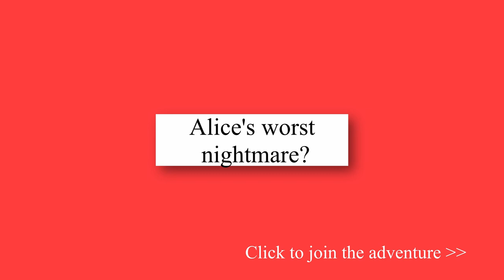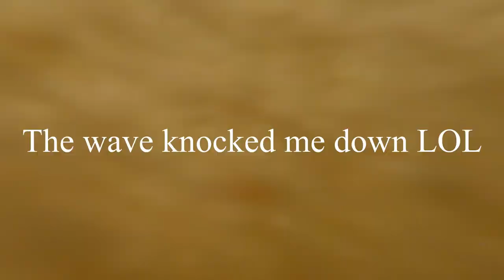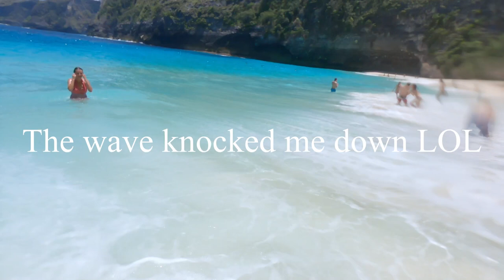HIKING DOWN TO KELINGKING BEACH -NUSA PENIDA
WATCH THIS BEFORE YOU GO!, a real uncut video of hiking down to Kelingking Beach, it truly is a beautiful beach but the hike down has been known to be on par with Mount Batur , Luckily we had hiked Mount Batur a week before so we was ready for Kelingking. or so we thought...

Just a thin, steep, dusty, slippery slope stood between us and that beautiful beach. Watch the video to see how it went :-)

Say YES to new adventures GET INVOLVED :-)

In this video we say:

J:  Oh A:  You will not believe the view we have right now.  J:  This beach is beautiful check it.
(Music)
J:  Hey everyone, so yes we are back, here we are in Nusa Penida.  We're kicking it all
off with Kelingking beach,  you know the famous dinosaur beach,  A:  Beautiful,  J: and honestly we
just been standing here for the past five minutes, and just admiring it, but
now we want to show you guys because it is beautiful, very beautiful, check it out
(Music)
J:  Okay guys, so now obviously we've been at the top, so now we're gonna show you what
the bamboo stair ways all about, all the way down to the beach, have a good old
swim in that beautiful blue water so Alice, you ready for this little walk?  A:  No (both laugh)
J:  Hopefully, apparently it's on par with Mount Batur apparently and Alice
said she found that nice and easy so ... yeah well,  we'll  let you know what
Alice thinks when we get down to the bottom - see you in a bit,  bye.  A:  See you in a bit
(Music)
J:  Hey guys, so about halfway down now and, wow,  it's getting treacherous, like proper,
Real  steep, hey Alice?
J:  What do they want me to do here ... What do they want me to do here?  Jump?
Alice loving life.  But you just gotta remember when you walk down, it may be a
little bit hard,  maybe a hot day,  just make sure you wear good sneakers, bring
some water and some Sun cream -  you'll be all cool man,  you'll be cool.
Almost there at Alice.
Here you are.
That's it,  jump,  jump, put your foot there …
Almost there,  yay,  almost there Alice!   How'd you feel?  A:  I had a little cry on the way
down.  J:  But you're alright now?  yeah we're all good.
A:  I looked down, and I just thought, how am I gonna do this? and then Jamie came to my rescue.  J:  Yeah Alice
had a little cry, she doesn't really like heights,  and there's one
part where literally it's just a sheer drop off, and it looks like you can't get
down - Alice over thought it,   but you
just got to turn around and go backwards, like ladders down,  but we'll see you when
we're actually on the beach maybe in er …  five minutes?
See you  in five minutes, bye.
Come on then.
Kiss the sand babe when you get down,  kiss it.
Go on!
J:  You made it!  A:  I fucking  made it.  J:  Yeah!   A:  Go and find some shade.  J:  Cool. Let's go and
show you the beach guys, let's go
A:  I'm not really sure about this … J:  You just got to watch out for the big waves
Oh
Oh, that's cold
(Sound of the sea)
A:  Gotta get in,  J:  there's a big one coming - Alice, Alice, get out.
(sound of the waves)
(Sound of Jamie underwater)
J:  I fell over!
(sounds of the waves,  A&J Laughing)
A:  Agh, that was horrible! (Jamie laughing)  I'm done with the waves.
J:  That's enough swimming eh?
Oh they're crazy-big.   I got knocked over, I
don't know if you saw,  but I went a little tumble,   when Alice went under I tumbled.
Aw,  nice, nice and cold though.
Waves are a bit too big.
(Music)
J:  Making our way back up, let's go, let's see how long it takes us.  See you at the top.
(Music)
Quick pit stop to put our trainers on.  S'cool trying  to walk up bare foot but these
rocks are boiling!  So, yeah, brush the sand off, trainers on, let's go
(Music)
So, we're halfway up to the top eh? back to the stairs ...  honestly, how is that? honestly.
A:  It ... it's nerve-racking, and it's a little bit shit if you don't like heights.
J:  Yeah.  A:  It makes you nervous  J:  Yeah,   you alright?  A:  And if you're like me,  who is really unfit
this is not the climb to do.   J:  No,  it's not alice's fault that she
don't really like this climb -   it's probably the worst climb
I've ever done, down to some place, as you see on the way up,
it's literally, literally like this and it's just chock-a-block with people,  it's
slippery and Alice is obviously scared of heights.  A:  I'm gonna start walking.  J:   all right.  Alice is scared of heights, she's really unfit.
Alice is the type of person that will walk 10 minutes on a flat ground to work
and complain about it so,  it's you complain about whereas I like to think I'm relatively fit, so.  But don't let that put
you off, you just take it your own pace.  You can easily go down.